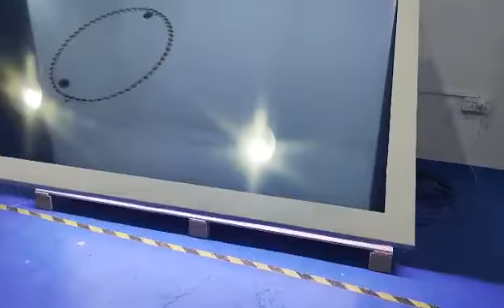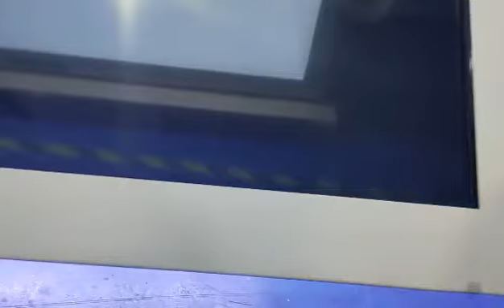3D touch transparent display cabinet spot OLED LCD exhibition hall transparent display cabinet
3D touch transparent display cabinet spot OLED LCD exhibition hall transparent display cabinet
Display area: 1208680mm

Box size: it can be customized outside the display area, with normal width of 30mm on each side
Screen aspect ratio: 16:9
Pixel arrangement: RGB vertical bar
Resolution: 19201080
Contrast: 4000:1
But the angle: 89 / 89 / 89 / 89
Display color: 16.7M
Response time: 8 ms
Screen transparency: 19
Interface mode: VGA / DVI / HDMI / SD / U disk
The display angle is variable: 0 °, 90 °, 180 ° and 270 °
Control mode: remote control
Play control: automatic and timing switch and play function, support custom logo settings play
Support video formats: mpg, MPEG1, MPEG2, MPEG4, I, MP4, DVI, Trp, WMV, RM, RMVB, MKV and ts
Working voltage and power of panel: 5V - 6W
Working temperature range: 0-50 degrees
Storage temperature range: - 20-60 degrees

It can be equipped with additional infrared multi-point splicing screen, industrial computer, box size can be customized, box color and material can be customized